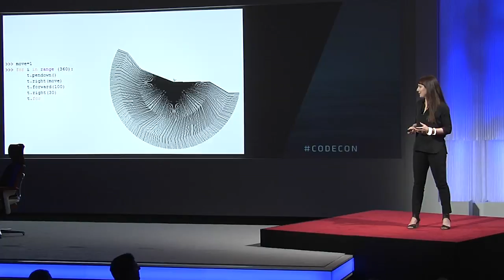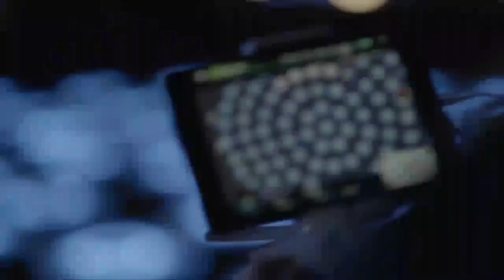How Jen Lewin developed the technology for her interactive sculptures | Code 2018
Artist Jen Lewin presents her creative and technological process for her artwork at Recode's 2018 Code Conference